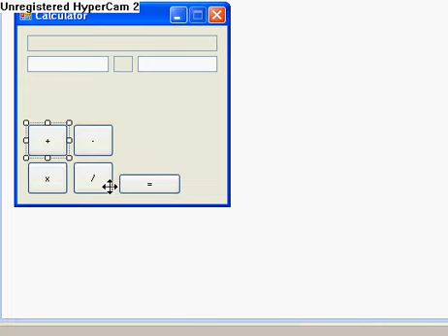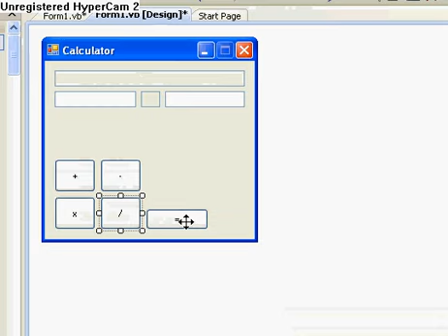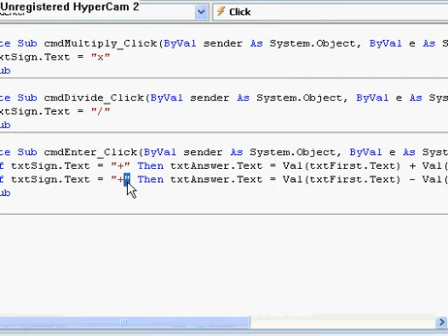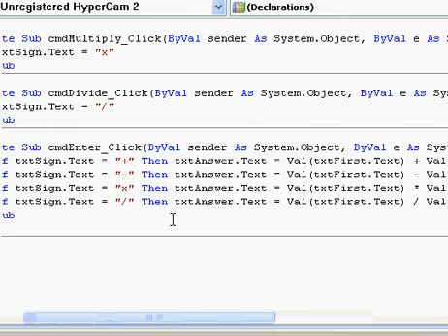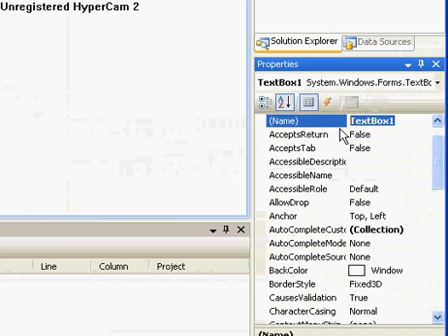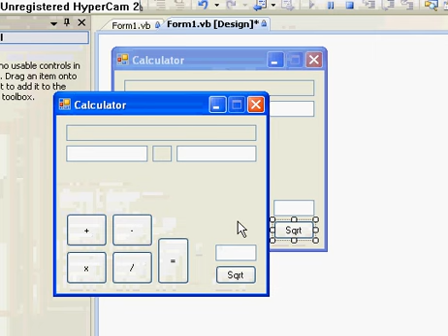How to make a calculater VB part 2